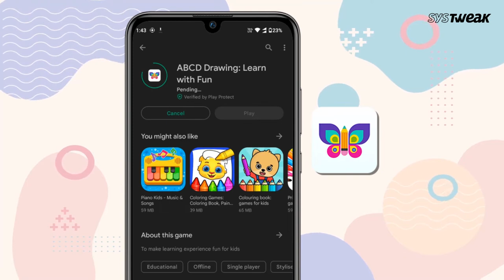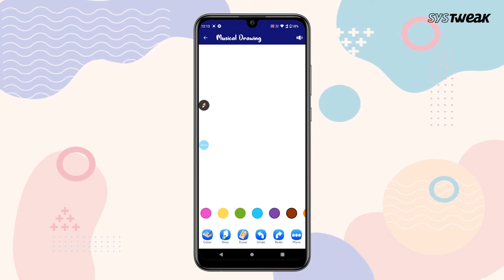Make Learning Fun For Your Kids: ABCD Drawing App For Android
ABCD Drawing app is the perfect gift for your children from Systweak that helps them learn new things while having fun at the same time. Designed for your children that are under the age of 5 years, the app helps with learning the alphabet, numbers, & drawing as well. & god knows when the COVID-19 pandemic & work-from-home situation is going to end, it’s high time you try to keep your child engaged.